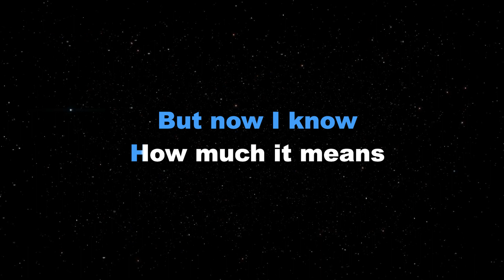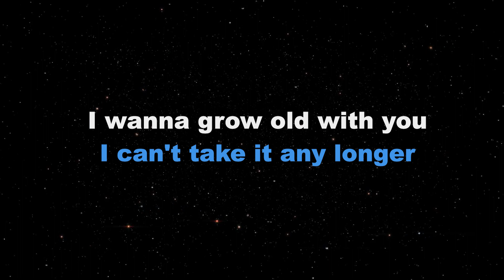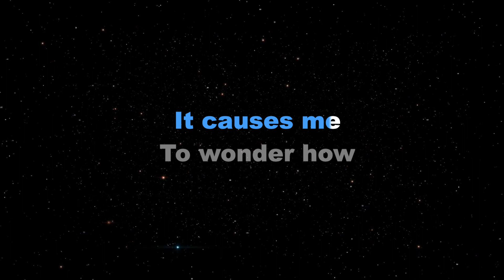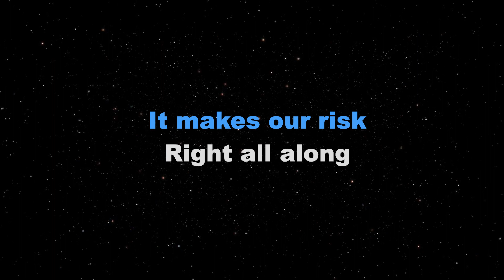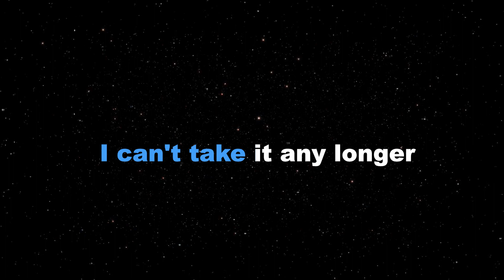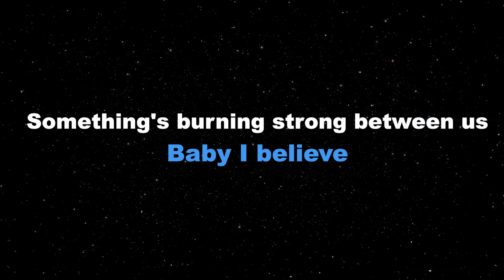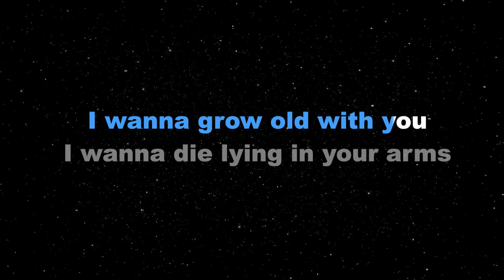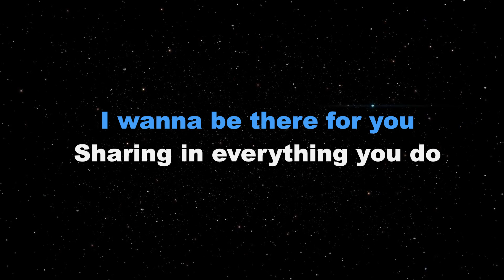I WANNA GROW OLD WITH YOU - Westlife/FEMALE KEY (KARAOKE PIANO VERSION)